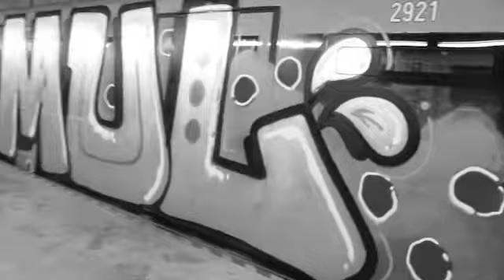Kobra Paint Official | UTAH & ETHER preview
Graffiti artists UTAH & ETHER testing KOBRA KROME 600ml.